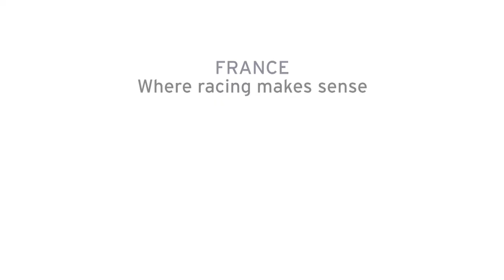14 - FRBC - Grand Steeple Chase of Paris